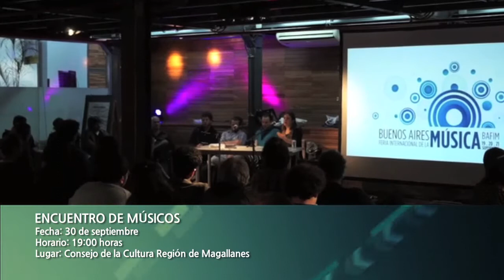Cartelera Cultural 26 septiembre de 2013